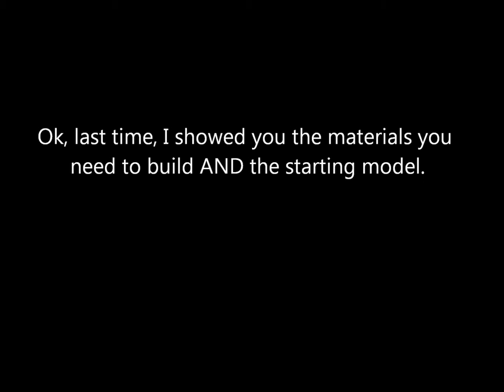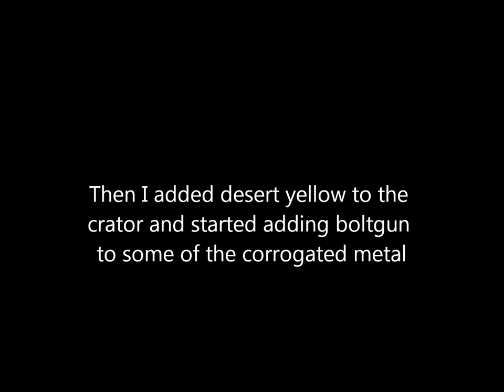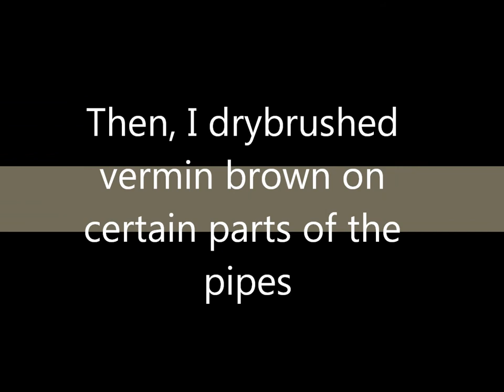Tyranidmaster-Death world tyranid terrain manfactorium painting part 2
part 2-Get painting!